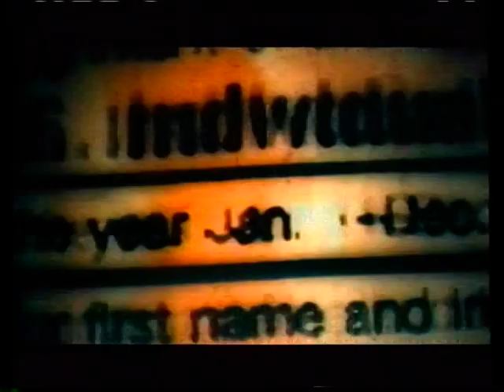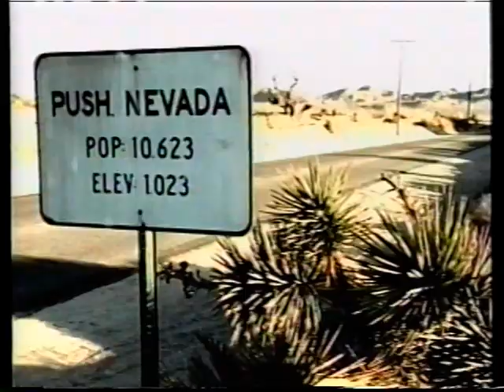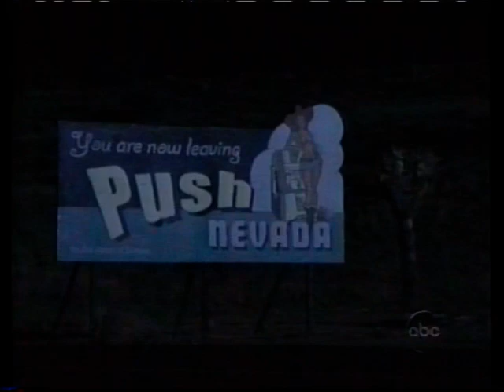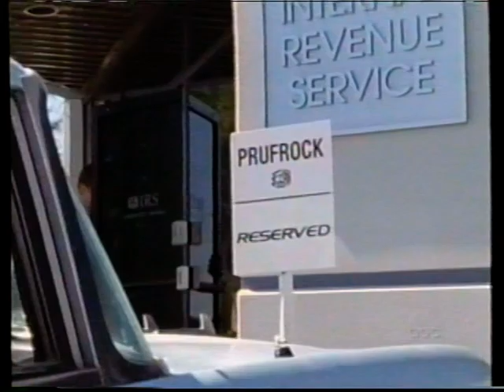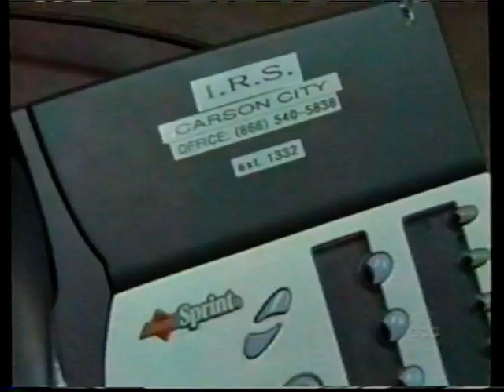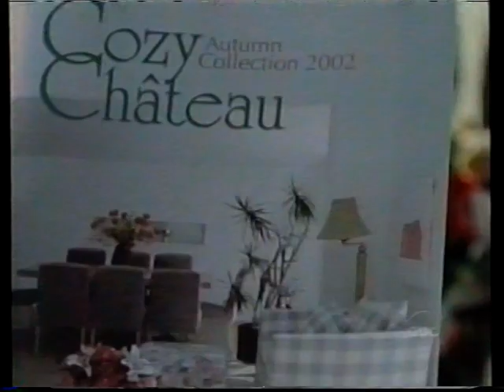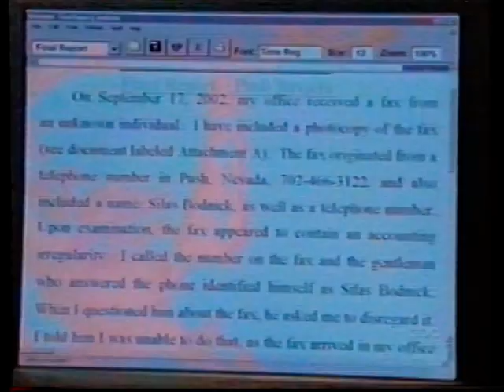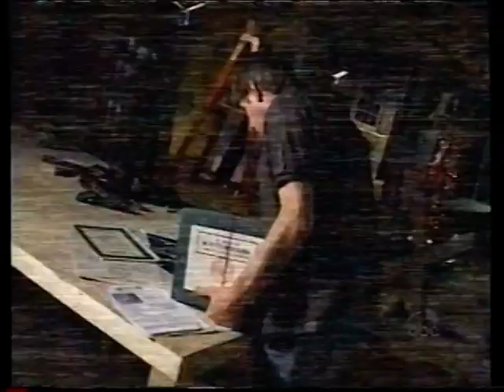Push Nevada ep7 Jim's Domain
aka (Product placement comes home to roost).   Honestly, this is a really bad hour of TV.  If you try to rip off Twin Peaks here, you cant have directors just shooting dialog.  Have a vision for...  oh what's the use.  Here is the slow and boring "conclusion".